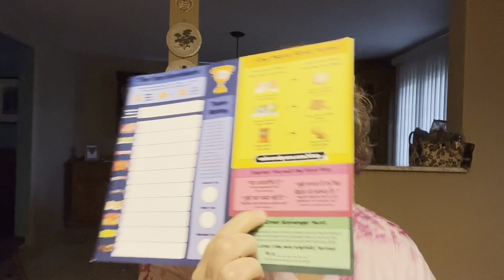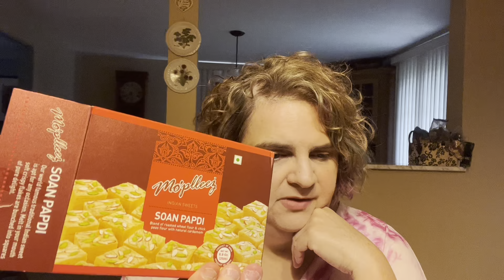Yums Unboxing/Away We Go To India